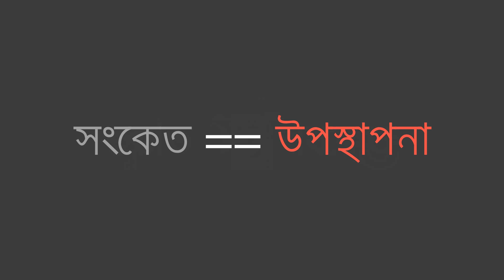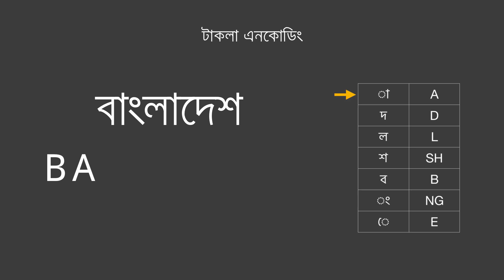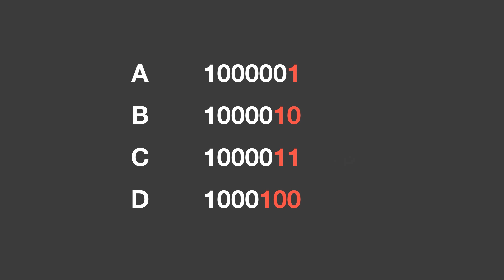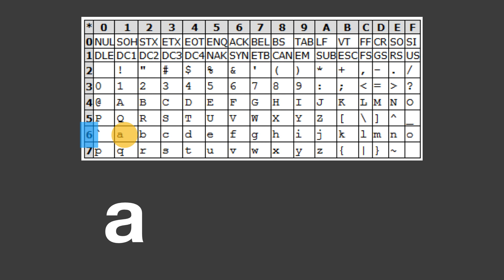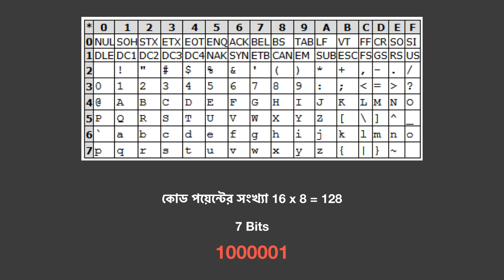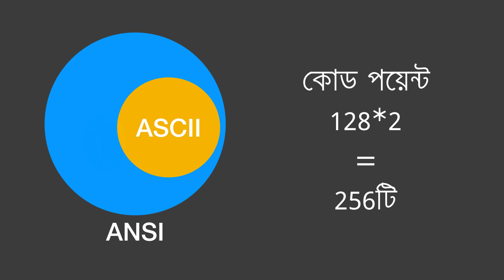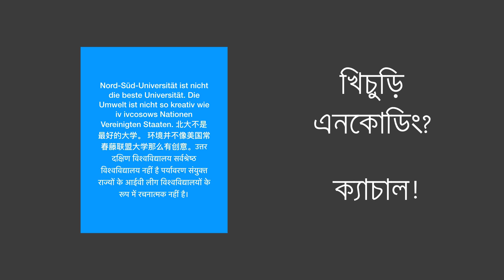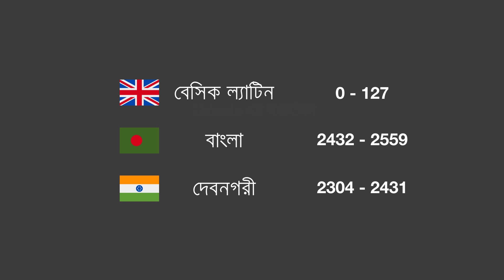কম্পিউটার যেভাবে অক্ষর চেনে: ক্যারেক্টার এনকোডিং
কম্পিউটার নাকি শুধু ১ ও ০ বোঝে? তাহলে A, B, C, ক, খ, গ, 1, 2, 3 এগুলো কিভাবে বুঝতে পারে? উত্তর হল ক্যারেক্টার এনকোডিং। ASCII, ANSI ও ইউনিকোড নিয়ে হালকা আলোচনাও রয়েছে।